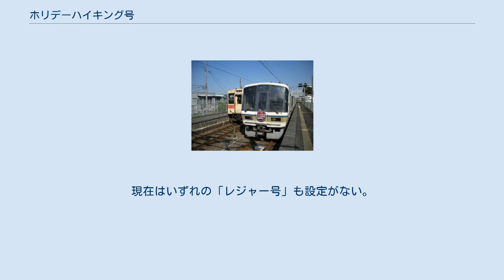ホリデーハイキング号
ホリデーハイキング号・ホリデー号・レジャー号（ホリデーハイキングごう・ホリデーごう・レジャーごう）とは、西日本旅客鉄道（JR西日本）が運転していた臨時列車の愛称である。
 国鉄時代から行楽向けの臨時列車として、京阪神地区から笠置・伊賀上野方面に臨時列車が運転されていたが、1987年には、大阪から彦根・相生・柘植方面にも設定され、JR発足を迎えた。
翌年の1988年には、琵琶湖・奈良・宝塚方面にも拡大して、9方面に「ホリデーハイキング号」を設定した。
 当時の京阪神地区では、休日の輸送力に余裕があったことから、これらの列車は平日の通勤輸送改善用に増強された近郊形車両の有効活用を図りつつ、郊外への直通列車として利便性を提供するイメージトレインとして取り組んだものであった。
 後に指定席を設けた「ホリデー号」、指定席がない「レジャー号」と列車形態が移行。
現在はいずれの「レジャー号」も設定がない。
 ルートマップ レジャー号の種別・方向幕（山辺の道レジャー号） IRいしかわ鉄道では、2017年3月4日から2019年3月10日までの土休日の午前中に、津幡駅 - 金沢駅間で「IRホリデー号」という名称の普通列車が運転されていた。
2019年（平成31年）3月16日ダイヤ改正以降は「IRおでかけ号」の名称で、臨時列車として多客期に運転されている。